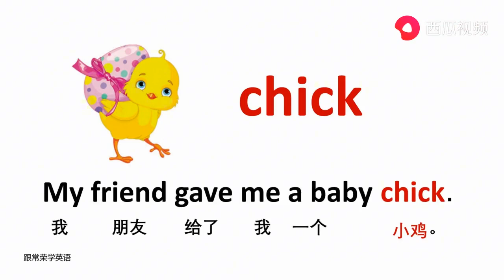动物篇fish鱼 牛津初高中小学少儿童英语单词和例句子 常荣 动物篇 牛津初高中小学少儿童英语单词和例句子 口语跟读 常荣 西瓜视频